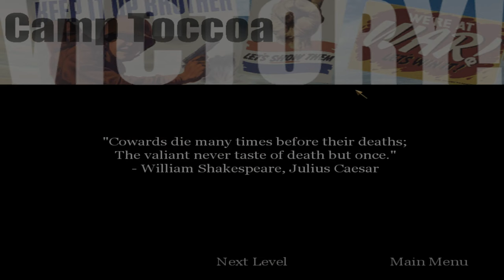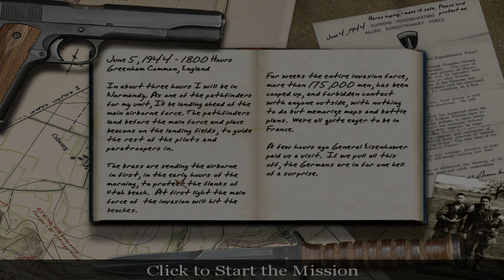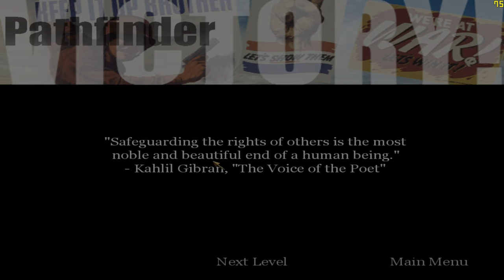"CoD: 1" (2003, PC) - blind playthrough - part 2 - chapter 2: "Pathfinder" (no deaths).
Time-stamps/chapters/scenes:
0:00 Introduction
0:13 Part 2
0:57 Loading screen
1:04 American campaign introduction
3:02 Chapter 2 dialogue
5:22 Chapter 2 gameplay
28:04 Victory!
28:20 Title screen
28:40 Ending

Now much better with normal brightness instead of increased brightness, like I mentioned in part 1, it is because of "id Tech 3" game engine, used in this video game, not "IW 2.0", which is used in "Call of Duty: 2" video game. I completed the training. Link up with Sergeant Heath, get the Sergeant's legbag, set up the radio beacon, defend the drop zone, and make your way to the nearest town. Private Martin and Captain Foley are in the outskirts of Sainte-Mère-Église, Normandy, France, on June 5th, 1944, at 10:30 PM (hours before Normandy, D-Day landing begins in Omaha Beach). Parachuting into Normandy (paratroopers in Normandy, D-Day) in the middle of the night time. First chapter with no deaths, no checkpoints, and no friendly fire. The rest of the chapters in this video game are with deaths. Also, the first part of Sainte-Mère-Église place.

Originally recorded: Saturday, November 4th, 2023 (almost 2024).

Full/complete 100% video walkthrough/playthrough by "TheProGamer77776YT" (me), let's play/gameplay, no commentary/no comments/no talking, "detonado"/review/runthrough of the video game "Call of Duty: 1" prepared from "Deluxe Edition" (released in October 29th, 2003) on the easiest difficulty mode level setting ("Greenhorn" or "Recruit"). This game is played at maximum video quality details graphics settings (high-resolution textures enabled), "OpenGL" API, 1,080p (Full HD/FHD, 16:9 aspect ratio). Rest of them are in comment section. This video game walkthrough/playthrough is with the frame rate counter as "benchmark". I used "FRAPS", the benchmarking program. The missions - part 2 - act 1: American campaign - chapter 2 - "Pathfinder". This is part 2 of the video game.

Mission 2/stage 2/level 2/chapter 2: "Pathfinder".

Act 1 - American campaign, chapter 2: "Pathfinder".

Chapter 2: "Pathfinder".